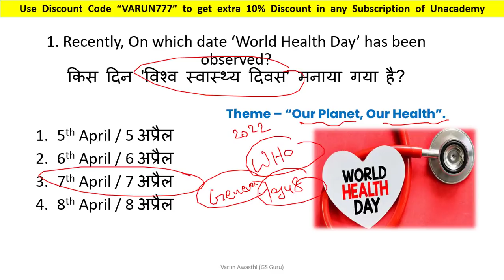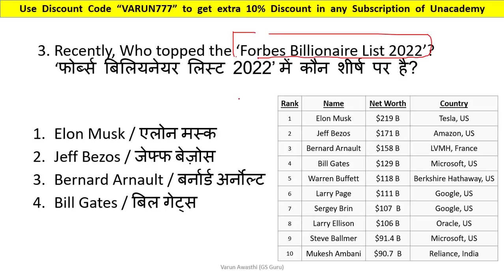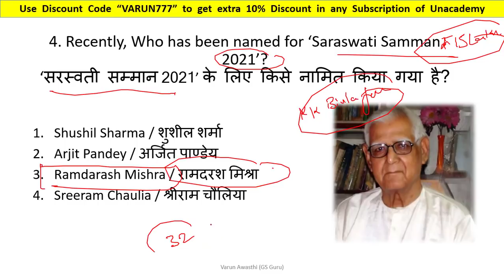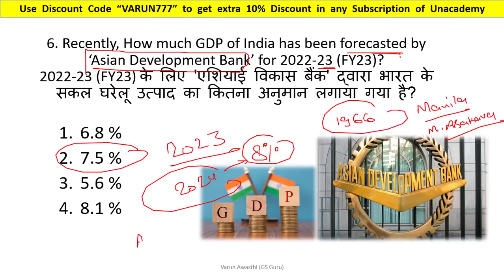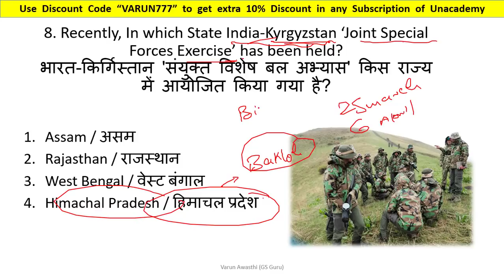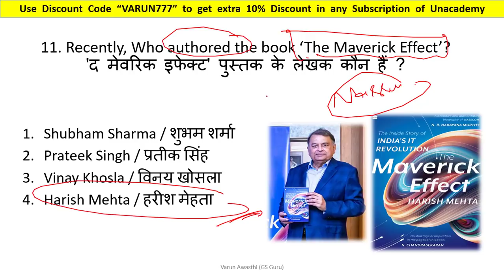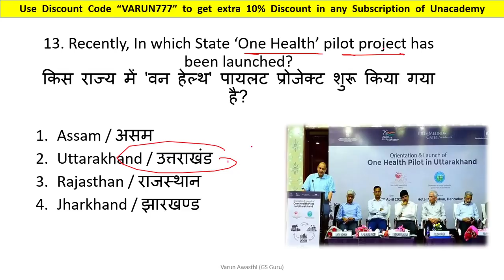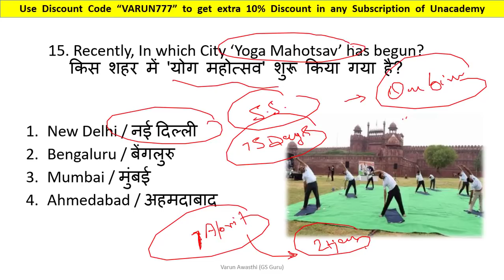9 APRIL 2022 CURRENT AFFAIRS | Daily Current Affairs Jackpot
(TARGET SSC CGL | 100% FREE COURSE)
         10 DAYS- 10 CLASSES

(सभी क्लास का Unlock Code 'VARUN777' है )

2020 पिछले एक साल के सभी Important करंट अफेयर्स मैराथन - RRB NTPC, DELHI POLICE, SSC, IBPS, DRDO, CDS: